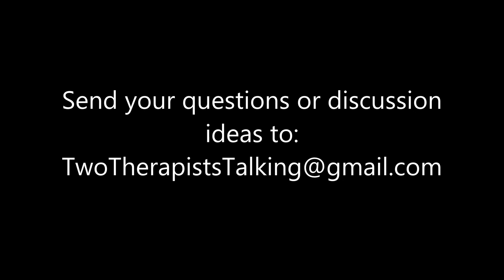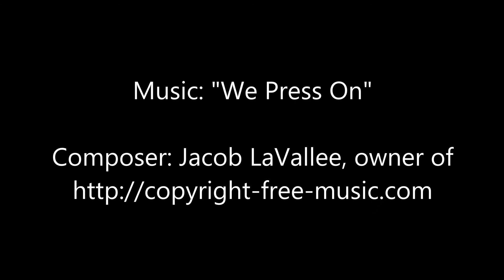Home for the Holidays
Jasmine St. John, LMFT of JSJ Therapy and Jay Blevins, LMFT of Awen Therapy discuss tips to help you get through going home for the holidays.